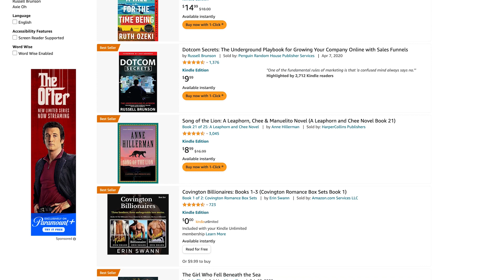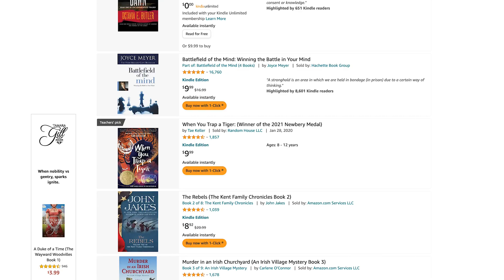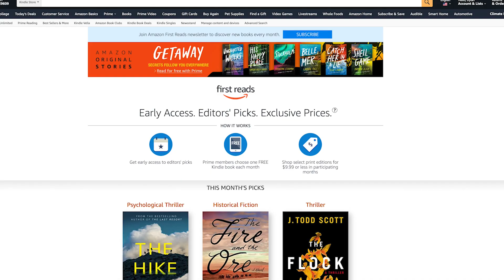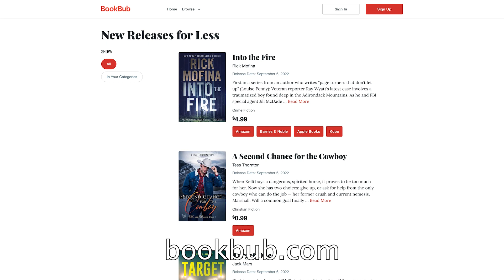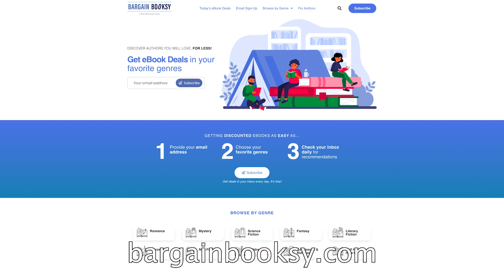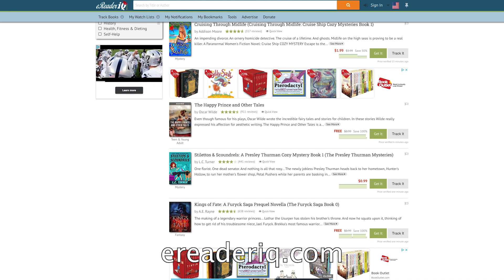Where I Find FREE 🤑​ Kindle Books (& really cheap ones)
🌟Try Kindle Unlimited for FREE

🌟Kindle Daily Deals

🌟Amazon First Reads

Check out the kindle:
​🌟​Kindle Basic
​🌟​Kindle Paperwhite
​🌟​Kindle Oasis

😊​ Some Books I want to Read (Amazon Wishlist)

📚​ Sign up for Book of the Month here and get your first book for $9.99

What's up fellow book worms? In this video, I share all of my favorite resources for getting free kindle books, or really cheap kindle books for your kindle paperwhite, kindle oasis, or regular kindle.

Equipment
💪 Boom Arm

kindle paperwhite 2022 kindle paperwhite 2021 kindle paperwhite signature edition kindle paperwhite 5 kindle unlimited kindle deals kindle paperwhite 2022